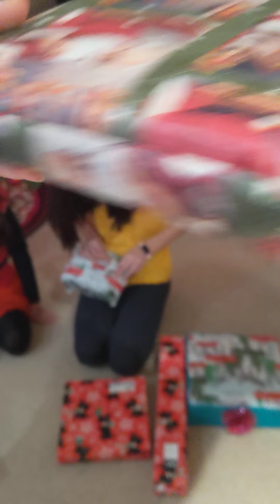2021 Christmas dinner with family friends... ❤️